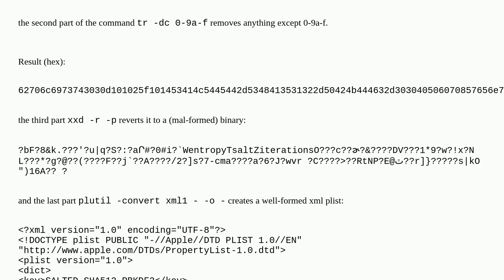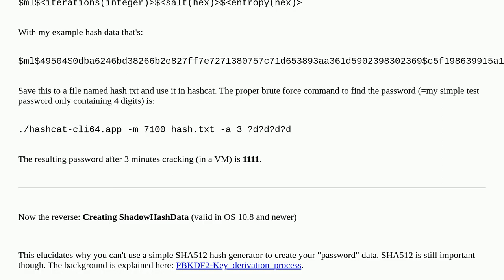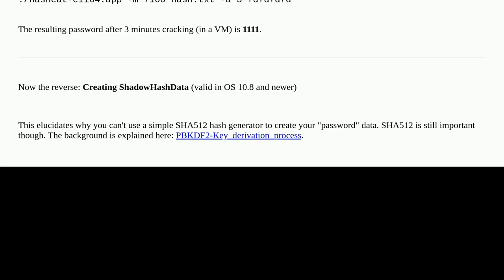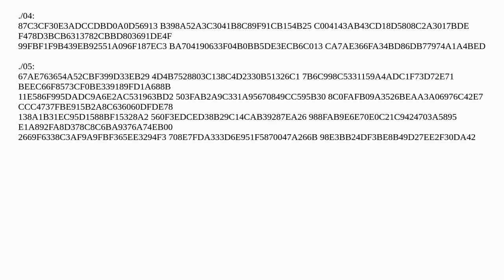Apple: What type of hash are a Mac's password stored in?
What type of hash are a Mac's password stored in?

A special thanks goes out to the community

  password macos